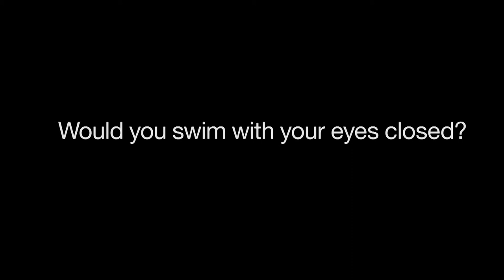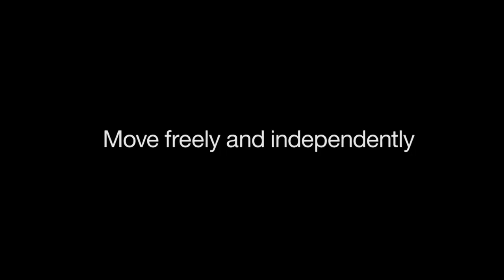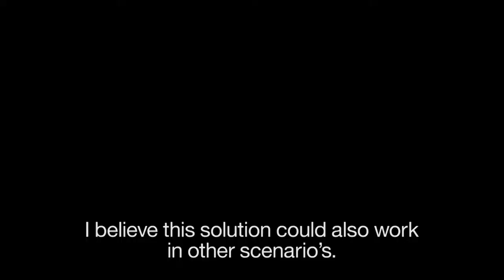Buddy4Blind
Would you dare to swim in the dark?